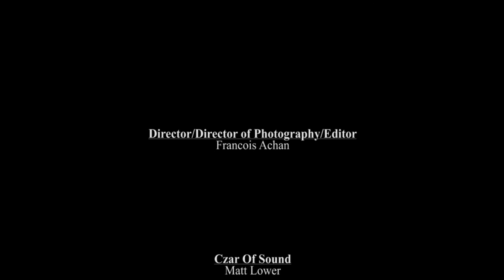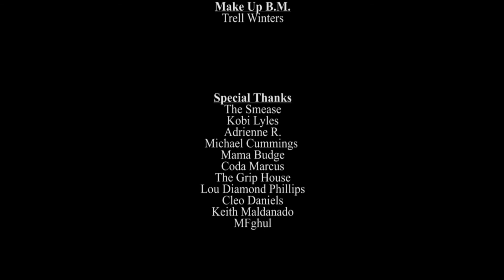"Q" by Francois Achan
My first Short Film "Q"

Song : Silkk da Shocka (francois edit)

ARTIST: Isaiah Rashad

Album: The Sun's Tirade

Credits Track: "So Broken"

ARTIST: Bjork

Album: Joga

Starring: Ciera Budge
                Brittany Kriechbaumer
                Terrell Armstrong
                Travis Austin